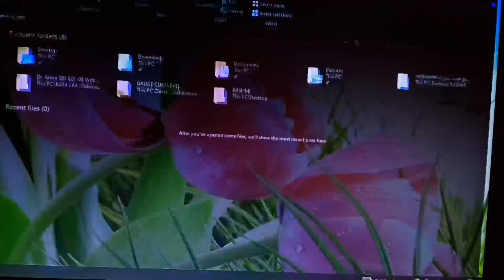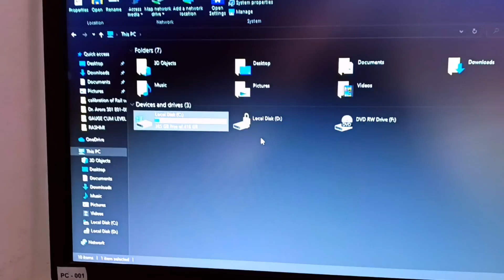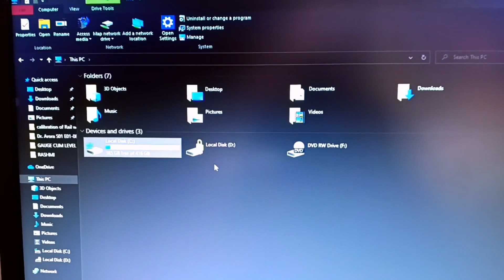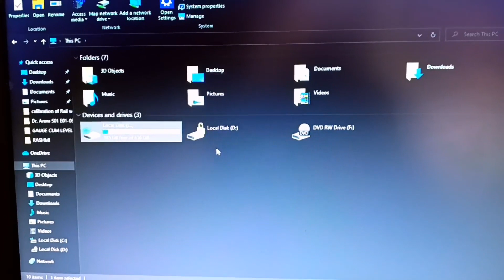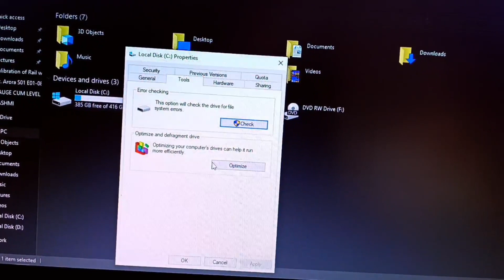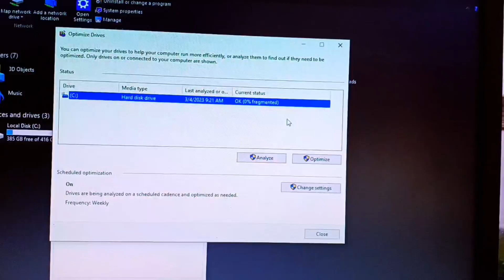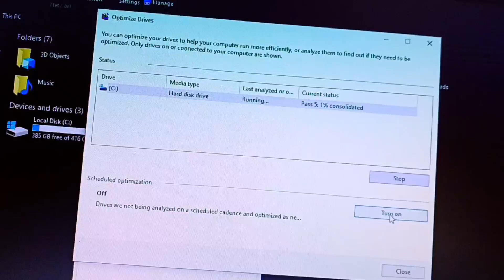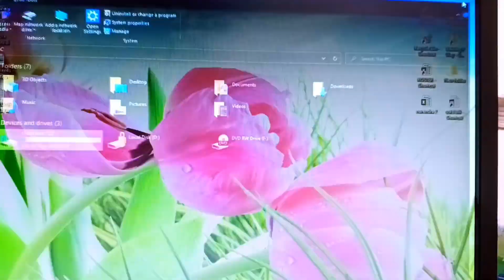what is Drive defragment and drive optimize | Increase life of Hard disk drive |increase speed of PC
key search

what is drive defragment
how to defrag drive
optimize drive od Windows
increase speed of Windows
increase  speed of laptop
slow laptop problen
laptop slow problem
slow power on problem
Windows 10 slow problem
Windows 11 increase life of HDD
HARD DISK SPEED PROBLEM
hard disk slow problem